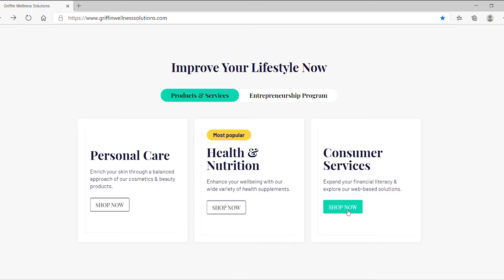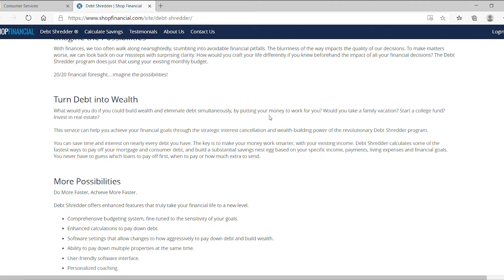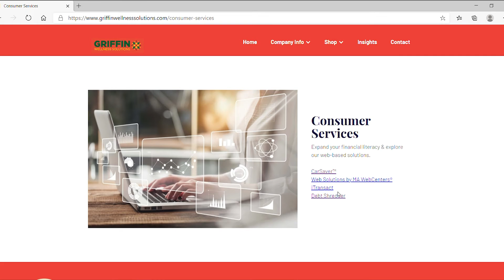GWS CONSUMER SERVICES